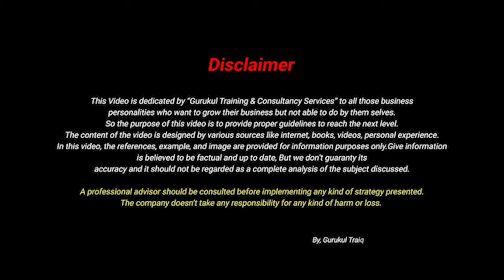बेचने के महान रहस्य 6 SECOND RULES || Hindi || Vishal Singh - Motivational & Business tip Video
बेचने के महान रहस्य 6 SECOND RULES

नमस्कार दोस्तों आशा है आप लोग अच्छे होंगे
आशा है आपको मेरे वीडियो पसंद आया होगा
कृपया आप लोग स्वस्थ रहें.

Mr. Vishal Singh is a  Vast Visionary Business Coach with having 15 years of experience in various industry and trained thousands of people in pan India. He is also Founder of Gurukul Training & Consultancy Services located in Surat , Rajkot , Ahmadabad & Mumbai Also. he is also business Management expert. He has done successfully consultancy services in many companies like - Manufacturing companies , Retail Companies , Trading Companies  in Different cities & Different states. His vision is to Transform 5000 SM'E Companies in 500 Cr. before 2027 by his Business expertise.